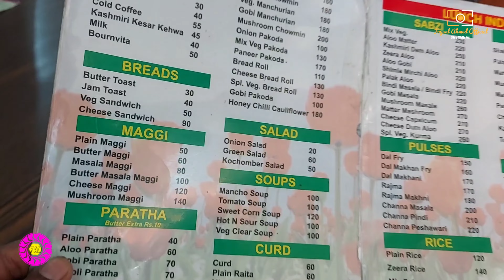১৬০০০ ফুট উপরে বরফের রাজ্য গুলমার্গ | পর্ব-১ | Gulmarg Kashmir Travel Vlog -Gondola Cable Car Part-1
▶ Script Writer :: Foysal Ahmed Rezaul Karim

▶ Editor :: Foysal Ahmed

▶ Camera Man :: MJ Jodan

▶ Actor :: Rezaul Karim  Foysal Ahmed Monju Rahman

Foysal Ahmed official make some special types of video as like bangla fun video, bangla prank video, bangla social experiment, bangladeshi celebrities interview, bangla romantic love story, bangla short film, বাংলা ফান ভিডিও, বাংলা শর্টফিল্ম, etc.

🌐 Facebook group: My Life Is Empty Without You

🌐 Google+ :  Not Working Rightnow

All our videos only for funny purpose to entertain you, So all characters and events are fictional. They do not have any kind of connectivity to real life. Any resemblance to real person or life will be coincidence. All the best and have a nice day !

*** ANTI-PIRACY WARNING *** This content is Copyrighted to  Foysal Ahmed Official , under the registered company Foysal Ahmed official Enterprize.